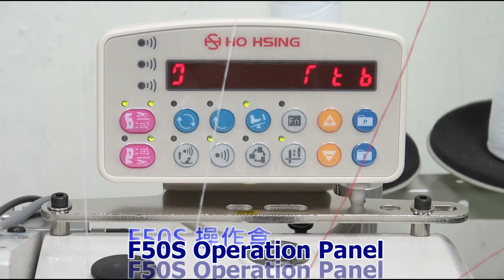PEGASUS EX5214M-M03 with Hohsing HD41-5-EX-220 Control Box + 2 Sensors